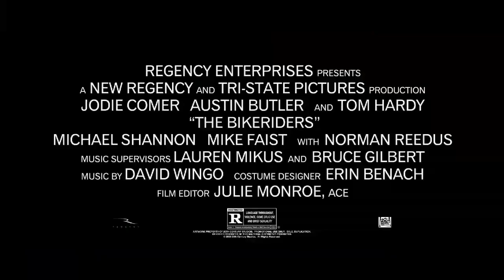The bike riders - official trailer (2023) austin breaks his back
A Midwestern motorcycle club begins as a group of outsiders who are united by good times, rumbling bikes and respect for their strong, steady leader.
Release date: December 1, 2023 (USA)
Director: Jeff Nichols
Distributed by: 20th Century Studios
Based on: The Bike riders; by Danny Lyon
Budget: $40 million
Cinematography: Adam Stone